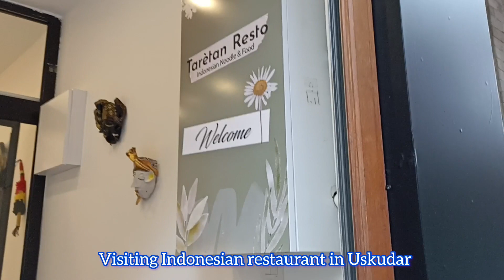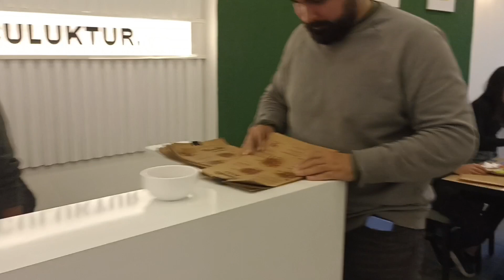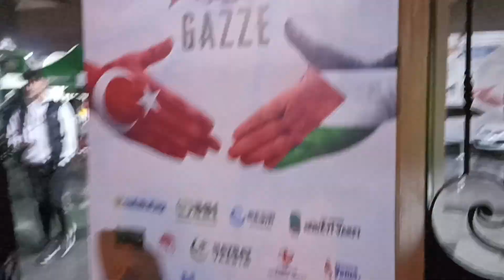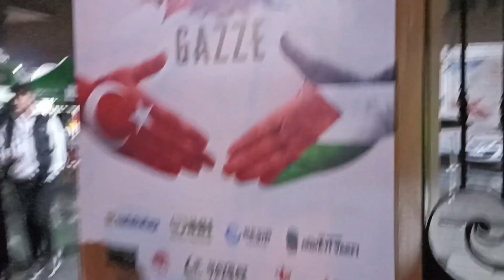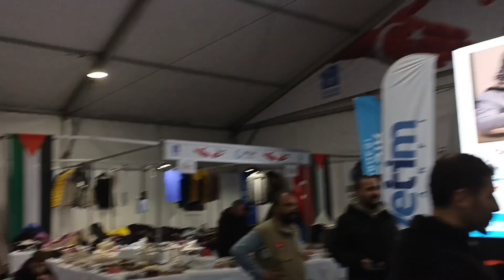Daily vlog my friday as a foreign student in Turkey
My daily vlog of Friday in Istanbul, Turkey.